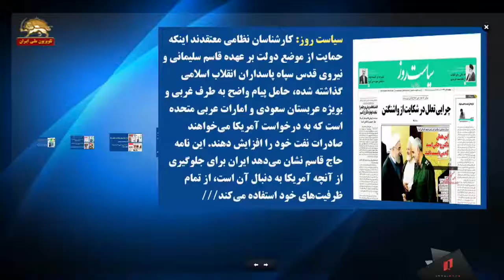ابران- مروری بر روزنامه‌های حکومتی-سفر روحانی تا رسوایی تروریستی و اعتراضات مردمی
مهم ترین عنوانهای صفحات اول روزنامه های حکومتی امروز پنجشنبه ۱۴تیرماه، علاوه بر تبلیغات کذب در مورد مهار قاچاق سکه و ارز و موبایل و حل مسئله آب خرمشهر، عناوین روزنامه‌ها شامل واکنشهای هراس آلود رژیم از شکست توطئه تروریستی اش علیه مقاومت ایران در پاریس و همچنین نامة‌ حمایت آمیز پاسدار قاسم سلیمانی از تهدید روحانی برای بستن تنگة هرمز و مسیر صدور نفت است. تاکید بر حفظ برجام و ادامه مسیر مذاکره هم در برخی روزنامه‌ها تیترهای متعددی دارد. از زوزه ها برای شکست توطئه تروریستی شروع می کنیم:
- ابرار:  یک نماینده در اعتراض به نشست مجاهدین در پاریس: سفیر فرانسه باید از ایران اخراج شود
-خراسان: سفرای فرانسه بلژيک و کاردار آلمان به وزارت خارجه احضار شدند
-قدس: احضار سفیران فرانسه، بلزیک و کاردار آلمان  در پی دستگیری یک دیپلمات کشورمان در آلمان و همچنین کارشکنی بلژیک و فرانسه به نفع مجاهدین، صورت گرفت
-آرمان: ایران نیز اعتراضات زیادی به دولت فرانسه برای برگزاری گردهمایی مجاهدین در پاریس داشت چنانکه مجلس شاهد اعتراض به برگزاری نشست مجاهدین در پاریس بود. رئیس کمیسیون اقتصادی به برگزاری نشست مجاهدین در فرانسه اعتراض کرد و گفت: اخیرا شاهد اقدام وقیحانه از طرف دولت فرانسه برای تجمع مجاهدین علیه ایران در این کشور بودیم
تاکید بر حفظ برجام و ادامه مذاکره با اروپا مضمون اصلی مطالب روزنامه های باند روحانی است:
- آرمان: روحانی: در برجام می مانیم
-اخبار صنعت: اتریش می تواند پایگاه تعامل ایران با اروپا باشد
-اعتماد:  وعده اتریش به حفظ روابط تجاری و سیاسی با ایران
-افکار: ظریف: اثبات کرده ایم دیپلماسی کارآمد است
-ایران: دفاع میزبان مذاکرات از بقای برجام
-قانون:‌سمفونی دیپلماسی
-مردم سالاری: پنالتی به آمریکا در وقت اضافه برجام
روزنامه های هر دو باند حاکم اذعان کرده اند نامه حمایت آمیز پاسدار سلیمانی به روحانی در مورد تهدید تروریستی او، به منظور امتیاز گیری در مذاکرات با اروپاست:
- اعتماد: اعلام حمايت سردار سليماني از اين اقدام به خاطر اين بود كه دنيا بداند، حرف‌هاي روحاني صرفا يك حرف سياسي نيست و پشتوانه نظامي مقتدرانه منطقه‌اي نيز پشت سر خود دارد
-آرمان:‌ حسام الدین آشنا مشاور روحانی: نامه سردار به رئیس جمهور مهم‌ترین سند هماهنگی مطلق نیروی نظامی و مدیریت سیاسی کشور تحت زعامت ولایت امر برای هر سیاستی است که مصلحت نظام اسلامی باشد.
-سیاست روز: کارشناسان نظامی معتقدند اینکه حمایت از موضع دولت بر عهده قاسم سلیمانی و نیروی قدس سپاه پاسداران انقلاب اسلامی گذاشته شده، حامل پیام واضح به طرف غربی و بویژه عربستان سعودی و امارات عربی متحده است که به درخواست آمریکا می‌خواهند صادرات نفت خود را افزایش دهند. این نامه حاج قاسم نشان می‌دهد ایران برای جلوگیری از آنچه آمریکا به دنبال آن است، از تمام ظرفیت‌‌های خود استفاده می‌کند
 بحرانهای اقتصادی اجتماعی مضمون سایر عنوانهای روزنامه های حکومتی در روز پنجشنبه است:
- آفتاب یزد: اقتصاد کشور در گیرودار تصمیمات موقتی!
-ابرار: دادستان اصفهان: همه افراد، سازمان ها و خبرگزاری هایی که از تلگرام استفاده می کنند تحت تعقیب قرار می گیرند!
-ابرار:‌ بغداد مدعی قطع آب عراق از سوی ایران شد
-اقتصادملی: ترک تحصیل ۱۵ تا ۲۰هزار دانش آموز ابتدایی در سال
-جهان صنعت: سر مردم کلاه گذاشتند – ترکش سیاست های ارزی دولت بر بازار
-خراسان: سهم مردم کلان شهرها در جیب دولت
-رسالت:‌ میرسلیم: ۵سال کشور را معطل آرزوهای برجام کردند
-عصرایرانیان: سعید جلیلی: ۸۰درصد مشکلات، ناشی از سوء تدبیر و بی ارتباط با تحریم هاست
-قانون: یارانه تولید در جیب واردکنندگان